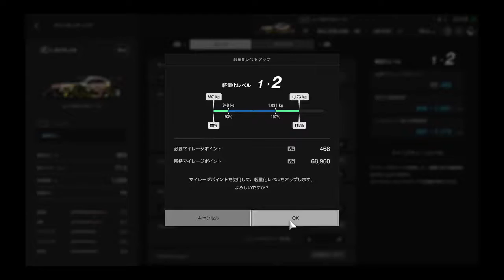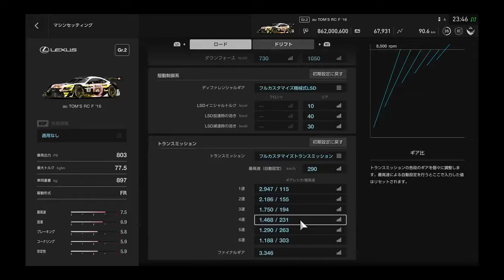GT SPORT,全日本GTカー選手権,第1戦,京都,2018 3 30